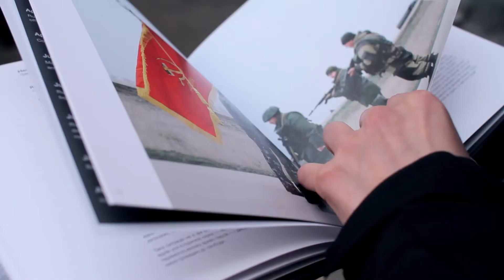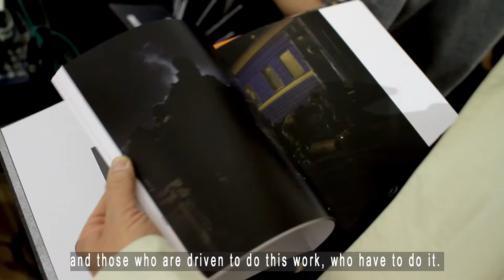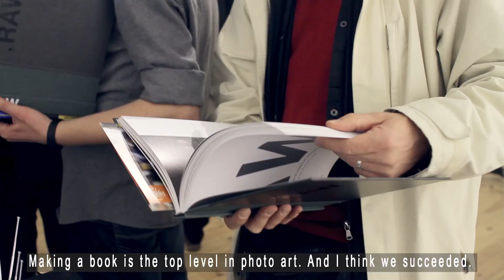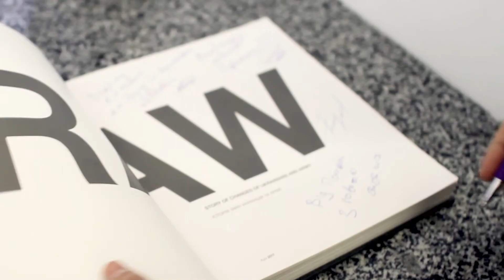The .RAW photo book presentation